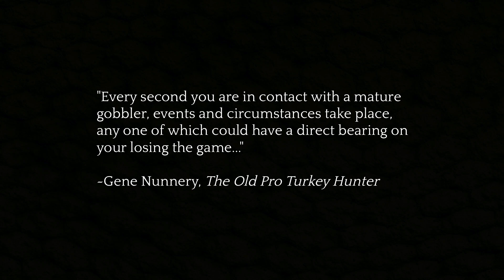TOM TURKEY- An Experimental Thanksgiving Horror Short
Happy Thanksgiving!

TOM TURKEY is an experimental short that I made last year in my Freshman foundations course Cinema Image and Process while attending Columbia College Chicago. Enjoy!

Written and Directed by: Bennett R. Boyle

Edited by: Bennett R. Boyle
Hunting Footage Courtesy of: Full Quiver Outdoors
Macy's Thanksgiving Day Parade 1980 Footage Courtesy of: NBC (Comcast)